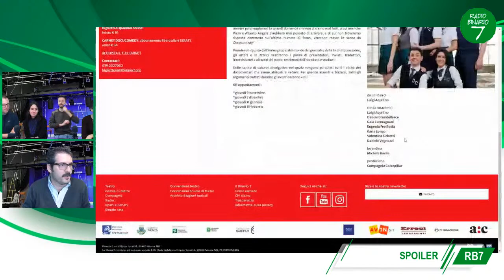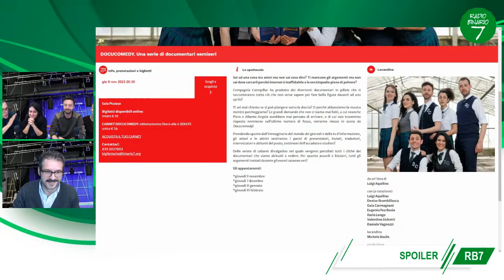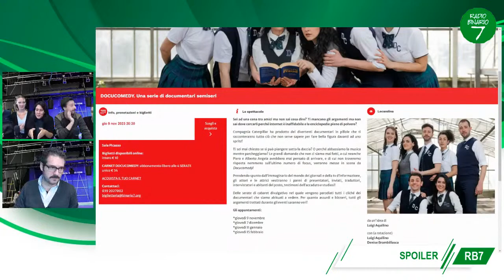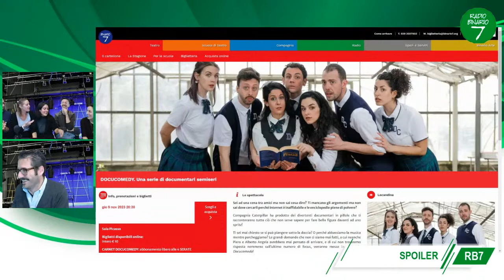SPOILER - "DOCUCOMEDY" Una serie di documentari semiseri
da un'idea di Luigi Aquilino
con (a rotazione) Luigi Aquilino, Denise Brambillasca, Gaia Carmagnani
Eugenio Fea Bosia, Ilaria Longo, Valentina Sichetti E Daniele Vagnozzi
locandina Michele Basile
produzione Compagnia Caterpillar
Sei ad una cena tra amici ma non sai cosa dire? Ti mancano gli argomenti ma non sai dove cercarli perché internet è inaffidabile e le enciclopedie piene di polvere?

Compagnia Caterpillar ha prodotto dei divertenti documentari in pillole che ti racconteranno tutto ciò che non serve sapere per fare bella figura davanti ad uno spritz!

Ti sei mai chiesto se si può piangere sotto la doccia? O perché abbassiamo la musica mentre parcheggiamo? Le grandi domande che non ci siamo mai fatti, a cui neanche Piero e Alberto Angela avrebbero mai pensato di arrivare, e di cui non troveremo risposta nemmeno sull’ultimo numero di focus, verranno messe in scena da Docucomedy!
Prendendo spunto dall’immaginario del mondo dei giornali e della tv d’informazione, gli attori e le attrici vestiranno i panni di presentatori, inviati, traduttori, intervistatori e abitanti del posto, testimoni dell’accaduto e studiosi!
Delle serate di cabaret divulgativo nel quale vengono parodiati tutti i cliché dei documentari che siamo abituati a vedere. Per quanto assurdi e bizzarri, tutti gli argomenti trattati durante gli eventi saranno veri!